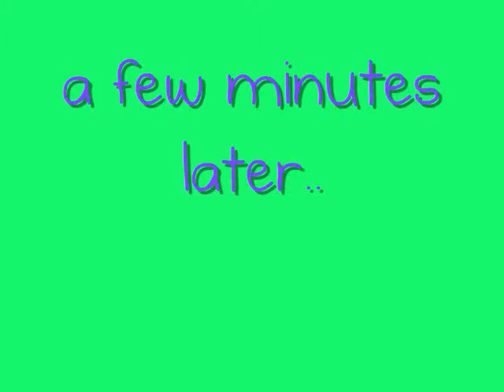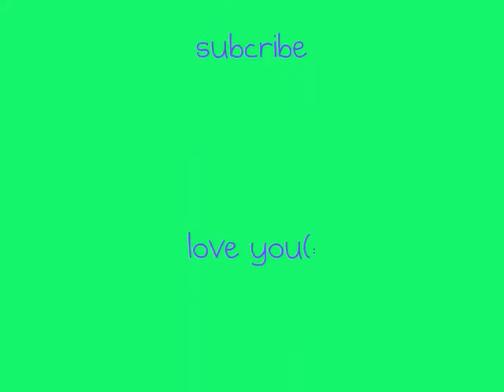GRAM GRAM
vipers grandma comes to help Billy's broken leg.